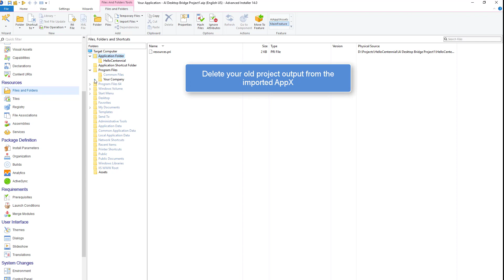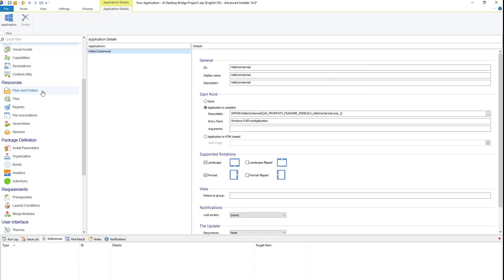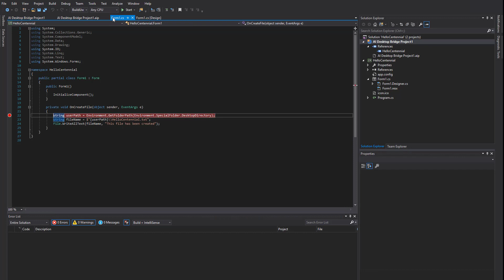Debug your desktop application inside an MSIX container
Use the Visual Studio extension for Advanced Installer to easily debug your Win32 application inside a MSIX container.

This support is available starting with version 14.0 of Advanced Installer.

Get Trained and Certified for FREE in MSI Packaging!

Learn everything about MSI Packaging with ⬇

MSI Packaging Training and Certification - a complete and free program powered by Advanced Installer, to help you master MSI Application Packaging.

The program resources you get are:
►196 pages of must know theoretical concepts
► 27 practical demos most commonly encountered in practice
► Free professional certification based on passing a 51-question exam.

▬▬▬▬▬▬  Ebooks &  Resources  📚 ▬▬▬▬▬▬

✨Advanced Installer is an all-in-one Application Packaging Tool for Software Developers and IT Professionals.
Designed for building MSI, MSIX AppX, and App-V packages, deploying applications updates, repackaging, and MSI/MST editing.